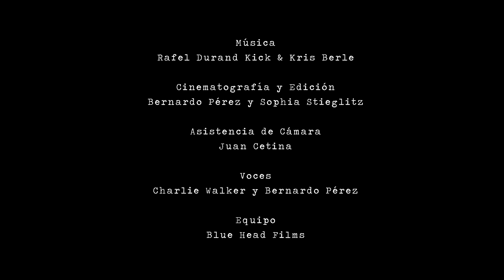La Milagrosa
Galería itinerante de arte contemporáneo.